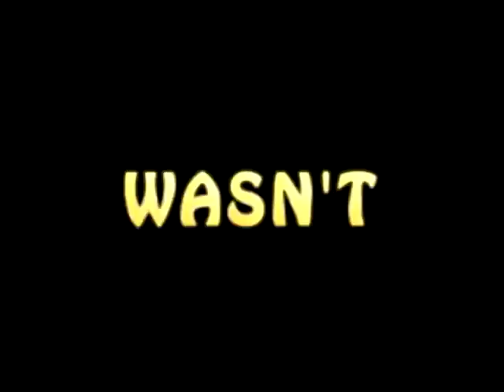Youtube poop - Lokirani nokti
Lakirani nokti means Polished nails. And LOKIrani nokti means what it means.

Another Youtube poop. This time much shorter. As it always will be from now on. As random as barefoot astonished envelope on two legs that visited Appalachian.